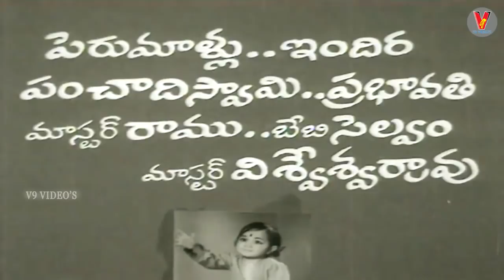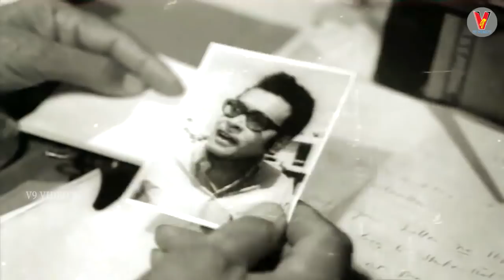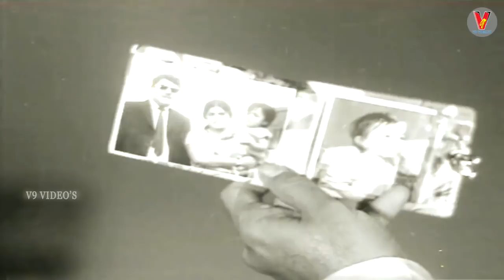KANNA TALLI TELUGU FULL MOVIE | SHOBAN BABU | SAVITRI | CHANDRAKALA | V9 VIDEOS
Watch And Enjoy Super Hit Kanna Thalli Telugu Full  Movie On V9 Videos

Starring  Shoban Babu,  Savitri,  Chandrakala  , Sandhya Rani, Radha Kumari, Rajababu  Among Others.

Director : T Madhava Rao

Producers :  D Vivekanandha Reddy, Rudraraju Sitarama Raju

Music Director: K V Mahadevan

Banner : Bhanu Movies

Relased :- 1972

01 - Theeya Theeyani Navve
Singers : P.susheela

02 - Kalam Maruthundi
Singers : Ghantasala

03 - Ninna Ratri Ninnu
Singers : Ghantasala

04 - Abbo Abbo Entho
Singers : P.susheela

05 - Nuvvu Kavali
Singers : P.susheela, Ghantasala